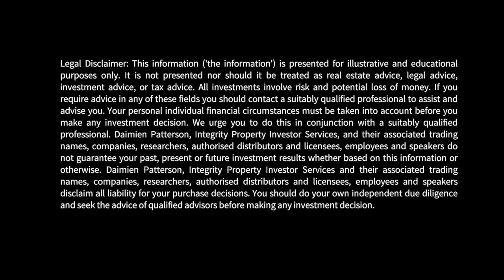How to Afford to Send Your Kid to Oxford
So, I was at a function the other day and a friend of mine was there and she was telling me this story. And she said to me that she went on a family holiday to the United Kingdom and when she was there, she took her 10-year-old son to Oxford University and he said to her, “Mum, I want to go to Oxford University.”
And she was relaying this story to me and then she said, “Ha! Like I’m ever going to be able to afford that.”
And what did I say to her? “Well, I’ve got a way you can afford it.”
And she looked at me funny.
And I said, “Here’s what you do. Use the available equity in your home to buy an investment property, an investment property at current interest rates. You can borrow all of the money, it will pay for itself after tax. You then have that property sitting there. In eight years’ time when he’s now 18 and about to go to university, there’ll be sufficient equity in there to refinance against the increased rent and the increased equity to pay for him to go to Oxford University.”
She looked at me dead in her tracks and just went, “Daimien, that’s a really good idea!”
And I didn’t make it up. You know, this is what property investors have been doing for years and if you’ve got kids and you want to provide for their future, go and buy an investment property for each of them. Use the equity in your home and buy an investment property. It will pay for itself and what will happen is as the years go by, it will go up in value. It will go up in value and the rent will increase.
As it goes up in value, you can take equity loans against the property and use the increased rent to pay those loans back.
You can pay for your child’s university, their first car, the deposit on their first house, their wedding, whatever. You’ve got options there. Go out and do it. It’s a great way of looking at property investing.